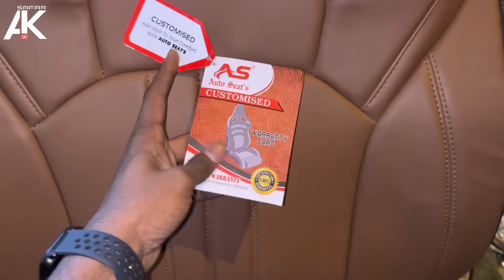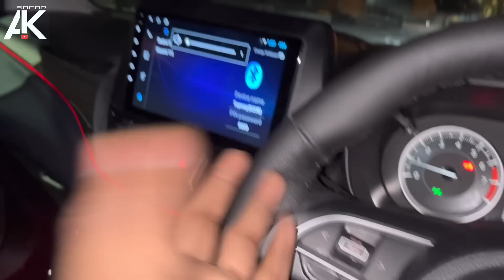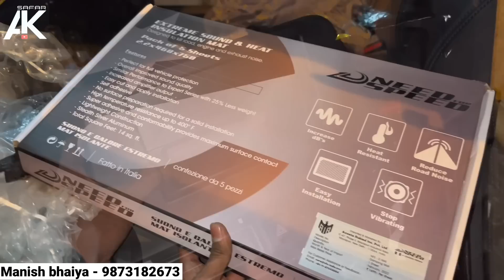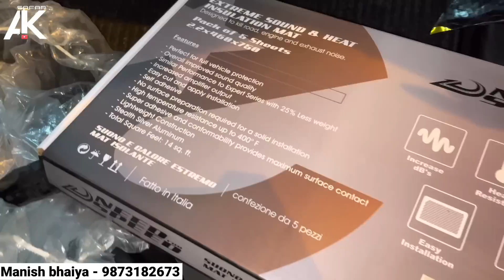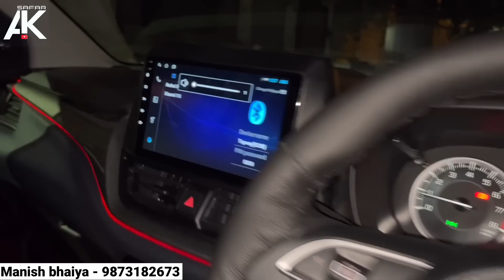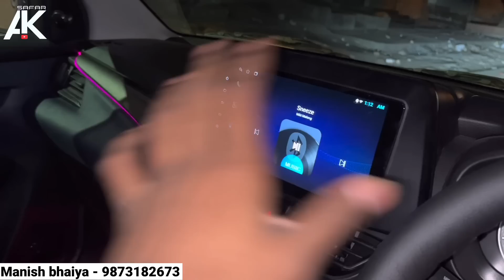Modified baleno sigma | Baleno 2022 base to top modification | baleno headlight modification 2022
baleno headlight
kashmiri gate market
karol bagh market
wrap for car
baleno seatcover
atmosphere light
baleno sigma headlight upgarde
infinity speaker
android stereo
cheapest car modification
cheapest car modified
cheapest car accessories
kashmiri gate car accessories
karol bagh car accessories
baleno 2022
baleno sigma 2022 modified
baleno sigma 2022 accessories
baleno sigma 2022 modification
baleno sigma modified to top model
baleno 2022 modified alloy wheels,
baleno 2022 modified malayalam,
baleno 2022 modified alloy,
baleno 2022 modified status,
baleno 2022 modified kerala,
baleno 2022 modified with price,
baleno 2022 modified white colour,
baleno 2022 modified sunroof,
baleno 2022 alfa modified,
baleno 2022 alpha modification,
baleno 2022 alloy modification,
baleno sigma 2022 modified alloy wheels,
baleno 2022 new model modified alloy wheels,
baleno base model 2022 modified alloy wheels,
baleno 2022 modified bangalore,
baleno 2022 base modified,
baleno 2022 best modified,
baleno 2022 base modification,
baleno 2022 modification in bangalore,
new baleno 2022 base modified,
baleno sigma 2022 basic modification,
baleno base model 2022 modified,
baleno sigma 2022 modification cost,
baleno 2022 blue colour modified,
baleno car 2022 modified,
baleno car 2022 model modified,
baleno base model 2022 white colour modified,
baleno 2022 delta modified,
baleno facelift 2022 delta modified,
new baleno 2022 delta modified,
baleno delta 2022 modified to top model,
baleno 2022 full modified,
baleno 2022 facelift modified,
baleno 2022 full modification,
new baleno 2022 fully modified,
baleno sigma 2022 full modified,
baleno 2022 interior modified,
baleno 2022 interior modification,
baleno sigma 2022 modified in pune,
baleno sigma 2022 modified indore,
baleno sigma 2022 modification in showroom,
baleno base model 2022 modified in showroom,
baleno 2022 modified lights,
new baleno 2022 modified,
new baleno 2022 modified alloy wheels,
new baleno 2022 modified malayalam,
new baleno 2022 base model modified,
new baleno 2022 top model modified,
new baleno sigma 2022 modified,
baleno 2022 new model sigma modified,
new age baleno 2022 modified,
baleno 2022 modified mumbai,
baleno 2022 modified music system,
baleno 2022 modification malayalam,
baleno 2022 model modified,
baleno sigma 2022 modified malayalam,
baleno sigma 2022 modification malayalam,
baleno 2022 new modified,
new baleno facelift 2022 modified,
baleno sigma 2022 modified price,
baleno 2022 modification with price,
baleno base model 2022 modified price,
baleno 2022 red modified,
baleno 2022 sigma modified,
baleno 2022 sigma modified to top model,
baleno 2022 sigma modified malayalam,
baleno 2022 silver modified,
baleno 2022 sigma modified with price,
baleno 2022 sigma modification,
baleno 2022 modified tamil,
baleno 2022 modification tamil,
baleno sigma 2022 modified tamil,
baleno base model 2022 modified top model,
baleno top model 2022 modified,
new baleno 2022 base to top modified,
baleno 2022 modified white,
baleno sigma 2022 modified with price,
baleno sigma 2022 modification with price,
baleno base model 2022 modified with price,
baleno 2022 zeta modified

THIS VIDEO IS ONLY MADE FOR EDUCATION PURPOSE ONLY / RELATED TO MARKET INFORMATION. "SAFAR BY AK" IS NOT RESPONSIBLE FOR ANY KIND OF PROFIT AND LOSS IN BUSINESS / IT'S YOUR RESPONSIBILITY TO BE SURE BEFORE PURCHASING ANYTHING / MUST RESEARCH MARKET FROM YOUR SIDE BEFORE ANY KIND OF BUSINESS.

यह वीडियो केवल शिक्षा के उद्देश्य से / बाजार की जानकारी से संबंधित है।  "SAFAR BY AK" व्यवसाय में किसी भी प्रकार के लाभ और हानि के लिए जिम्मेदार नहीं है / यह आपकी जिम्मेदारी है कि कुछ भी खरीदने से पहले सुनिश्चित करें / किसी भी तरह के व्यवसाय से पहले अपनी तरफ से बाजार पर शोध करें।